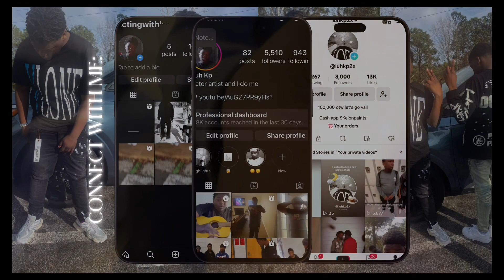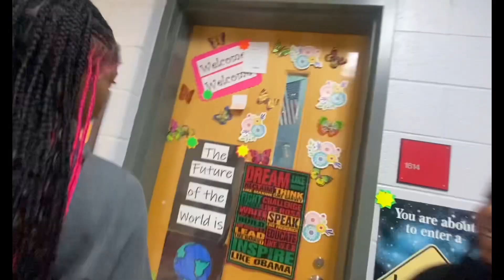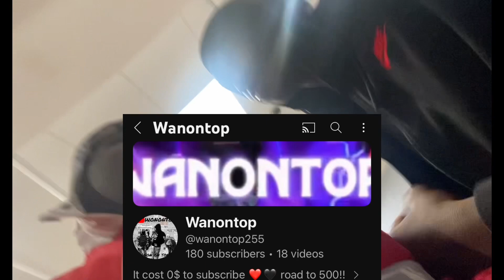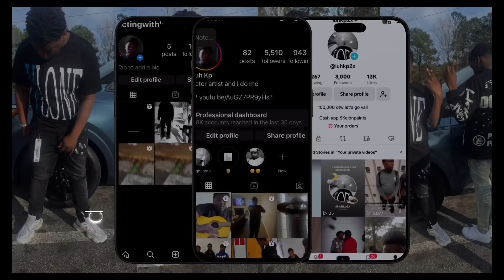School vlog we fought 😱😮 @Quontrim